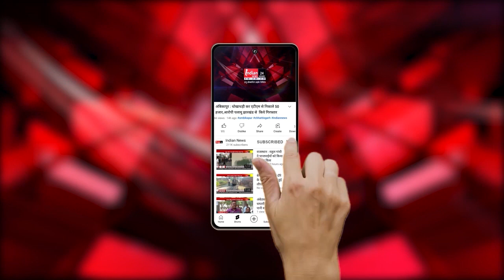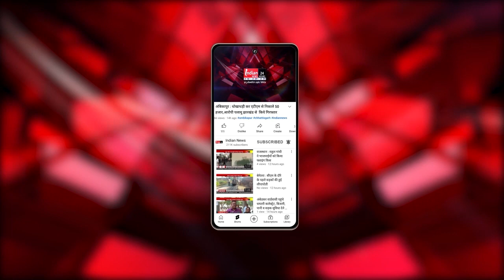Raipur : प्रगति मैदान में बॉक्सिंग और किक के प्रशिक्षण शिविर का आयोजन, अभ्यास में जुटे खिलाड़ी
Our Links